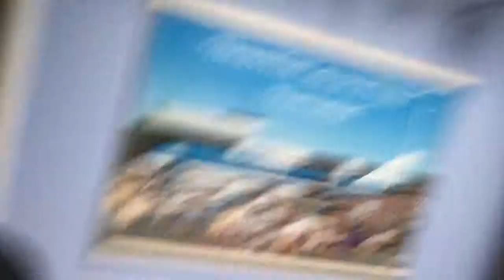Vlog #2:Part 2 One M9 And the S6